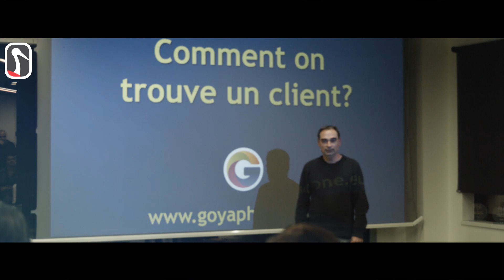Soirée Pitch Night by Siligon Valley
Résumé vidéo de la soirée Pitch Night qui a eu lieu le 22 novembre 2018 au sein de l'espace de co-working Siligon Valley. Retour en images sur la remise des prix, présentation des projets.